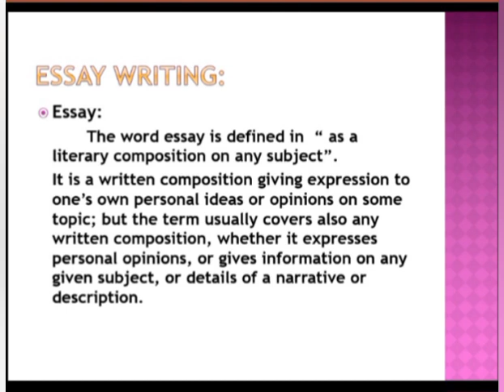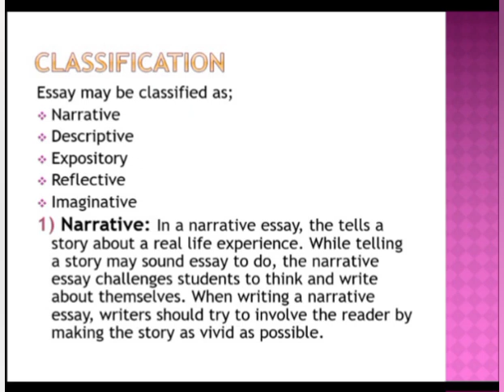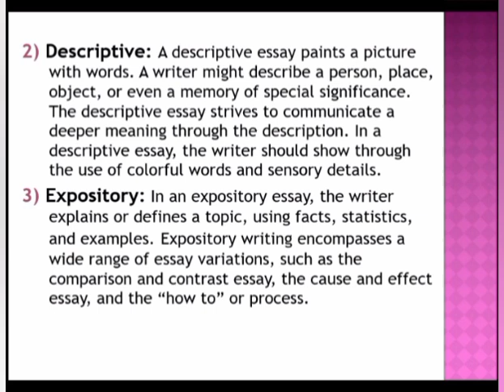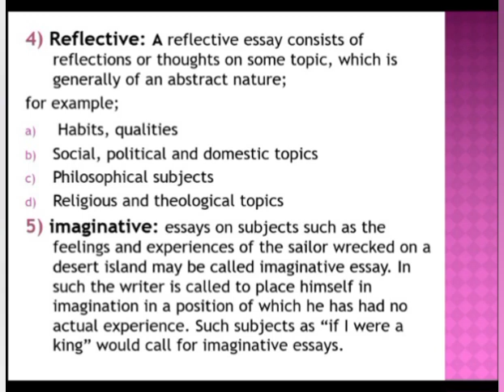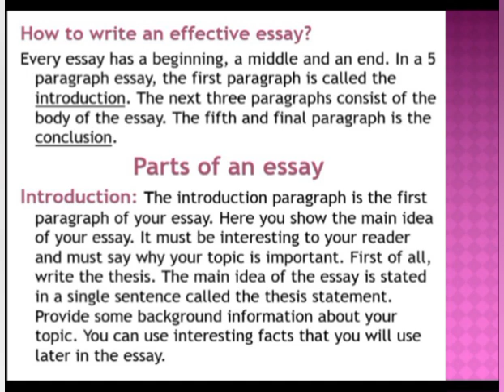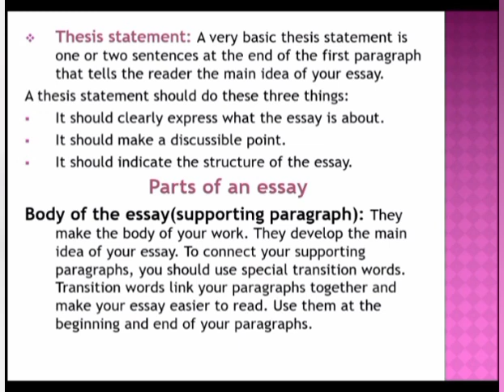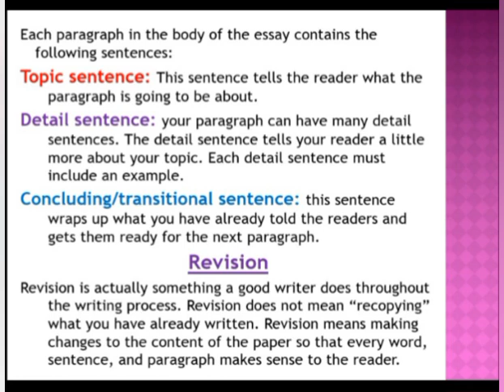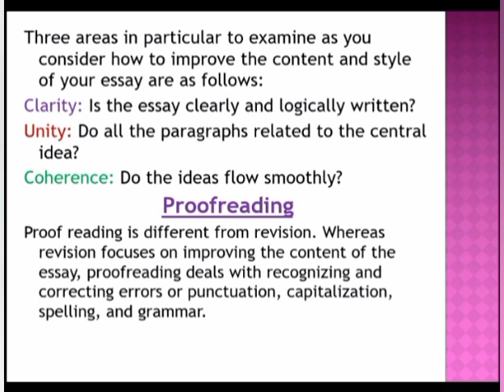Essay writing | Essay writing in English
keyterms

essay writing
types of essay
essay example
essay writing upsc
essay writing css
essay writing ielts
css essay
css essay preparation
css essay lectures
essay writing for pms